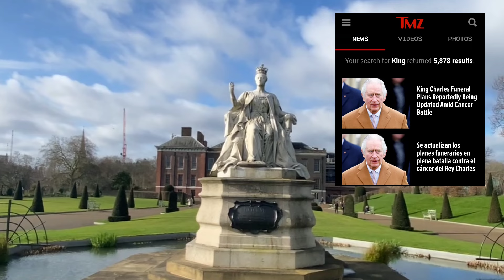Carlo sta male, non risponde alle cure. Tutti si preparano al peggio». Si lavora all'Operazione.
"RE CARLO STA MOLTO MALE. È PEGGIORATO": AGGIORNATI I PIANI PER IL FUNERALE
«Carlo sta molto male, non risponde alle cure. Tutti si preparano al peggio». Si lavora all'Operazione Menai Bridge

❗IMPORTANTE❗
PER RICHIESTE DI COLLABORAZIONI PUBBLICITARIE:
invia una mail  e verrai contattato il prima possibile: